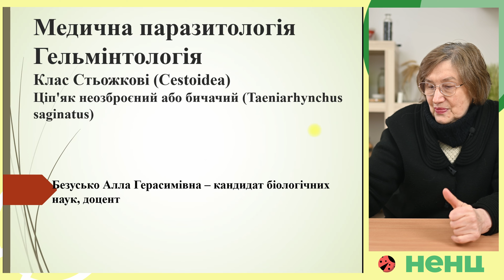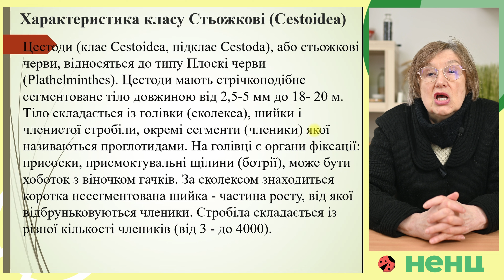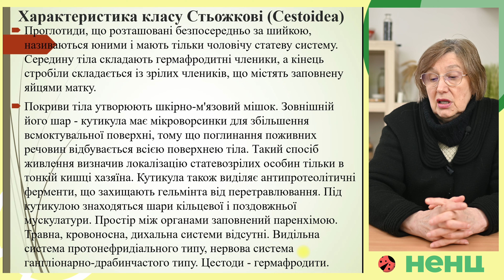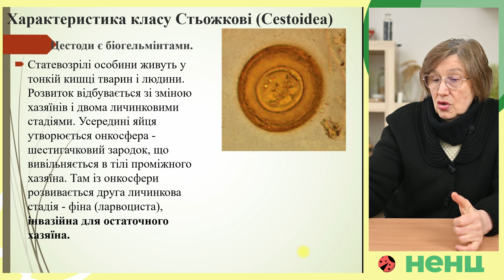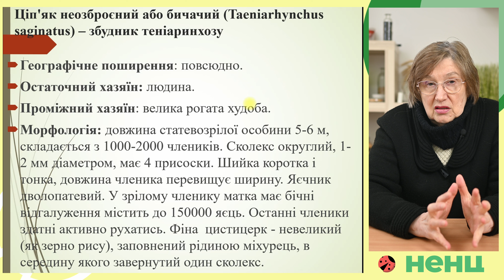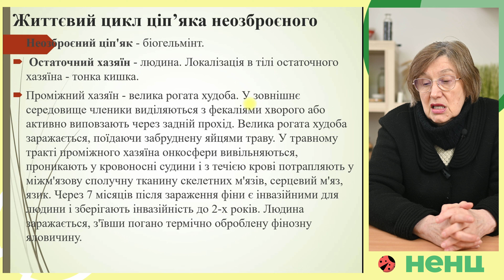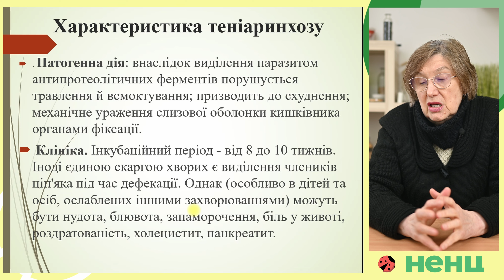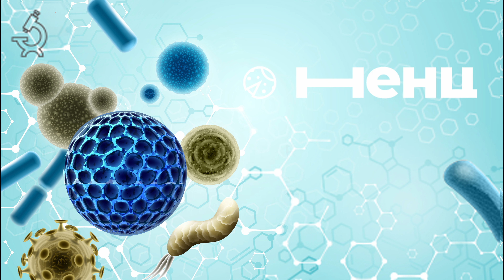Ціпяк неозброєнний або бичачий. Гельмінтологія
Курс "Медична ПАРАЗИТОЛОГІЯ". Гельмінтологія
12 заняття
Ціпяк неозброєнний або бичачий
Лекцію підготувала методист НЕНЦ, кандидат біологічних наук, доцент Алла Герасимівна Безусько.